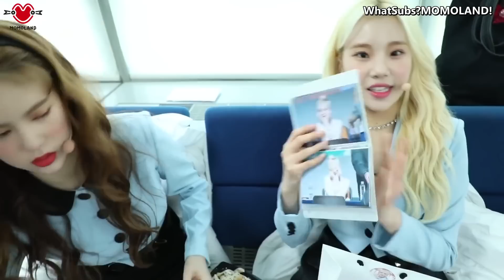[ENG SUB] Momoland's MeMoJang Season 3 EP8 (Finale)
This sub is created by WhatSubs?MOMOLAND!
May contain mistranslations.

Typesetter: denise
Encoder: denise
QC: Zac, denise